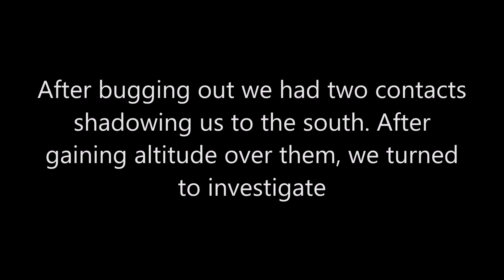2309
54 getting overwhelmed on Storm of War